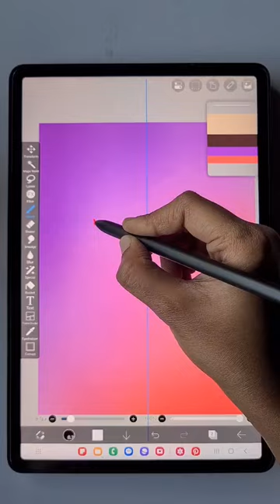cute Cartoon drawing in IBIS PAINT X easy beginners IBISPAINT drawing